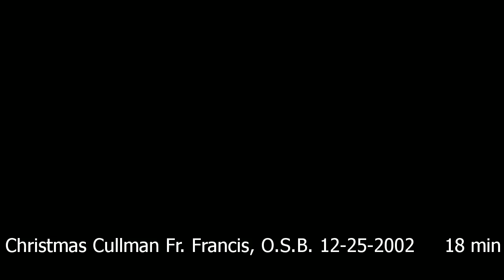Christmas Cullman Fr. Francis, O.S.B. 12-25-2002 18 min